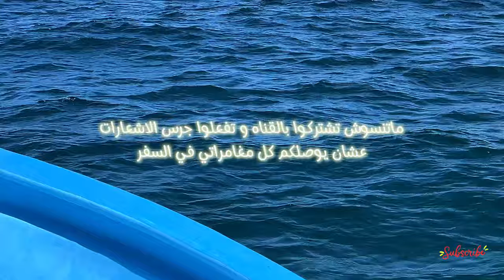سفاري البحر🌊 🚤 السنوركلينج مع الدلافين ، الموبيلاراي و اسد البحر | يوميات شيما في السفر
هاي يا جماعه👋🏻
مغامره جديده من مغامراتي في يوميات السفر مع شيما عملنا سفاري البحر
و نزلنا عملنا سنوركلينج مع اسد البحر ، الدلافين و سمه المبيلا راي
📍la ventana, BCS
          ❥بنزل فيديوهين كل اسبوع علي قناتي❥

                                                            ✈️   كل  يوم الجمعه: فلوج مكان جديد في السفر